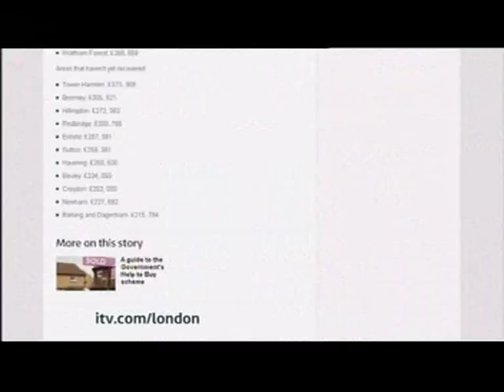London: Sultan Ahmed murdered over drainage dispute